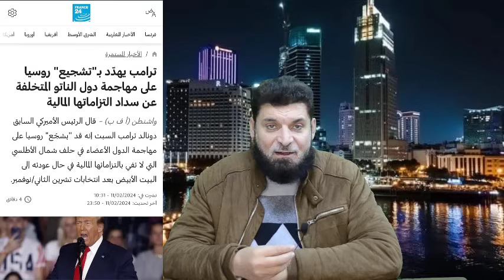ترامب يتوعد بعقاب الناتو ورد فعل غريب من بوتين وغضب داخل أمريكا | حسين مطاوع